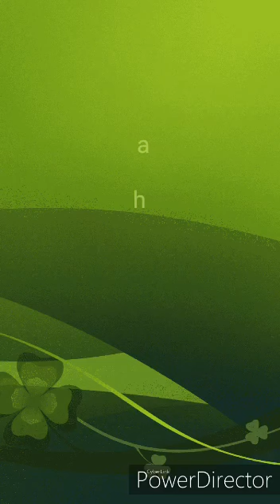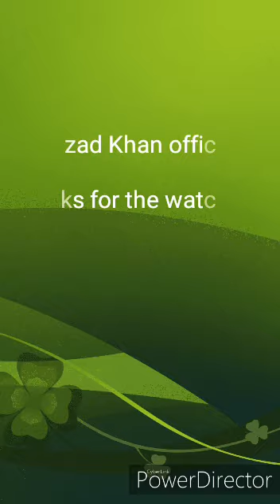Pm imran Khan emotional speech on clean and Green Pakistan